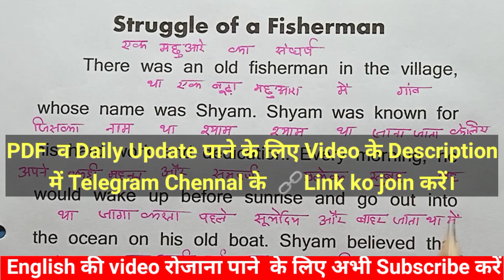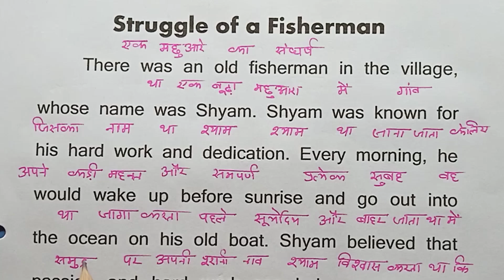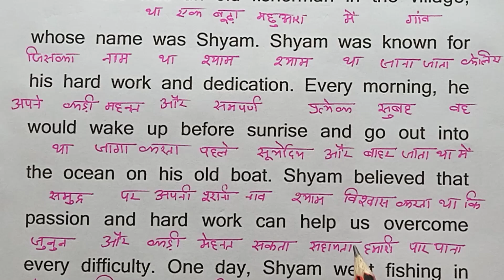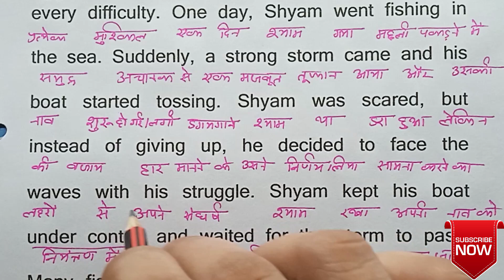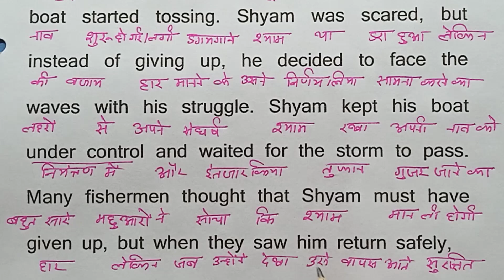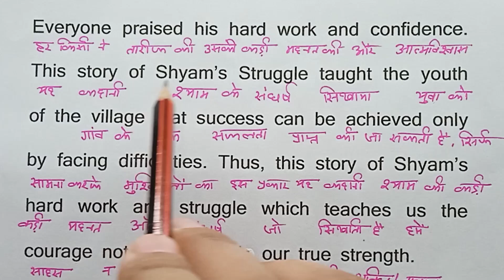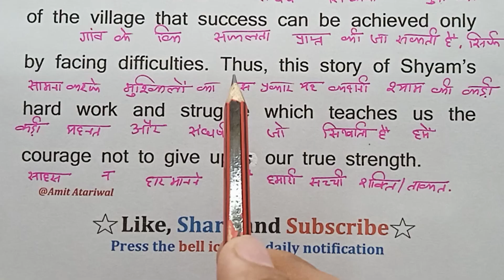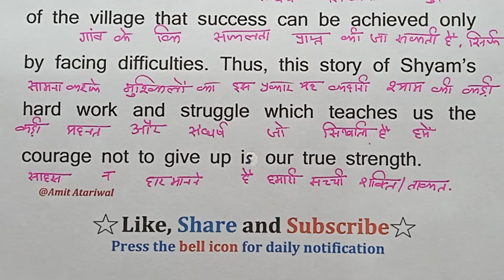Angreji bolna kaise sikhe / English bolna kaise sikhe /English speaking practice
हमसे जुडने, PDF व रोजाना Update के लिए
*Telegram* Channel को Join करें..Link👇

english lovers
english reading
english padhna
learn english
We provide you Tech related video and related vedio that help for persent time

English story reading,
English practice,
daily use English vocabulary, how to read book, how to write English, daily English, translation, story telling,
English to Hindi translations, hindi to English translation,

Your Queries..
english reading
english padhna
engliah kese padhe
learn english
english reading
english padhna sikhne
Version English Gurukul classes video

Hello friends,
This is a channel for connecting every person to the Education so I have this channel name "Amit Atariwal".

how to read English book word meaning
Basic english by sandeep sir, Speaking course english mein,
English spoken classes by priyanshu sir,
Vocabulary words English learn by priyanshu sir,
Learn tenses in english grammar in hindi, Tenses in english grammar with examples vashista, Tenses in english grammar with example by kanchan,
English to hindi language learning,
Spoken english in hindi learning video,
Most important verbs for speaking english, How to use verb in english speaking, Verb in english grammar,
Pronunciation of english alphabet in hindi, English pronunciation practice in hindi, Basic pronunciation english wordsActive